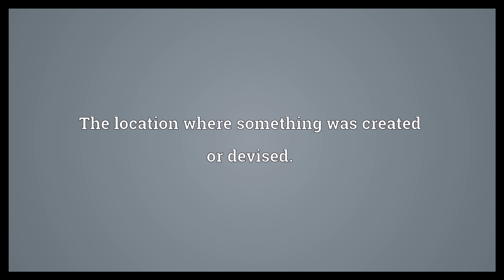Birthplace Meaning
Video shows what birthplace means. The location where a person was born.. The location where something was created or devised..  Birthplace Meaning. How to pronounce, definition audio dictionary. How to say birthplace. Powered by MaryTTS, Wiktionary